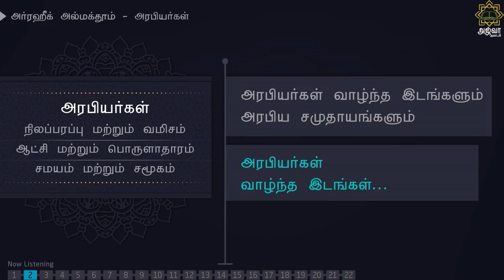Raheeq-02 / அரபியர்கள் வாழ்ந்த இடங்கள்